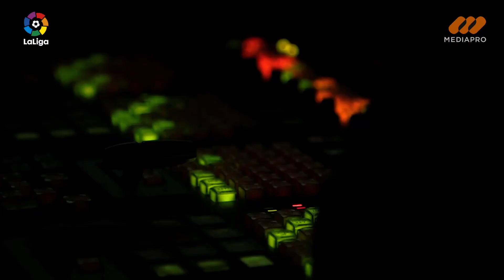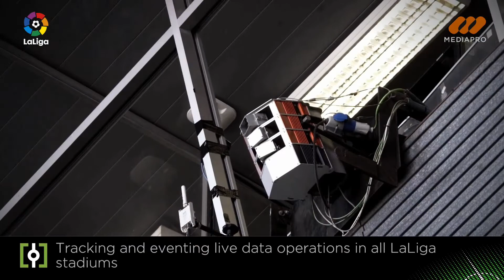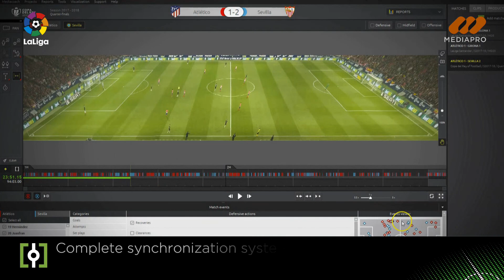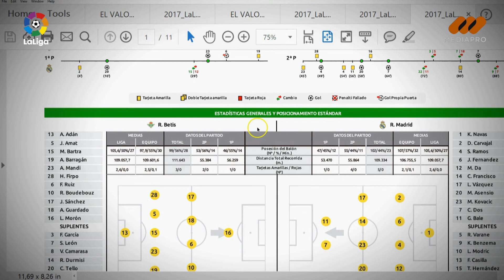LaLiga - tehnologii din FIFA18 pentru meciuri de fotbal din Primera Division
LaLiga - tehnologii din FIFA18 pentru meciuri de fotbal din Primera Division . Folosesc camere speciale Intel Experience, folosesc grafică 3D, dar și un sistem de Big Data, cloud și Analytics pentru antrenori. Tehnologie din toate punctele de vedere, pentru spectacol și divertisment, dar și pentru eficiența jucătorilor de fotbal.
FC Barcelona, Real Madrid, Atletico - toate folosesc tehnologia La Liga pentru a fi cele mai bune echipe de fotbal din Europa și chiar din lume